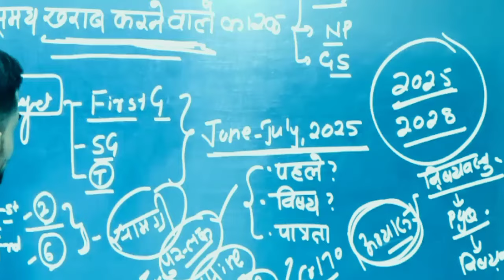पढ़तें समय आने वाली बाधा पर चर्चा🔥 Study Motivation Ganpat Singh Rajpurohit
Study kese kare ki yaad rahe
Study karne ka best tarika
Study karte samay nind aaye to kya kre
Study krne ka man nhi karta

Study ka best formula
best Study plan
best Study kese kare